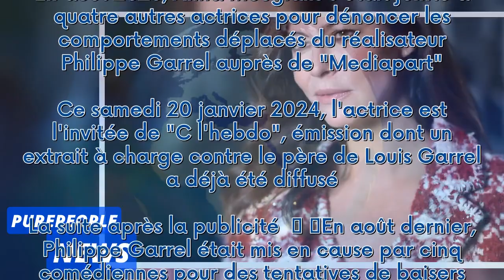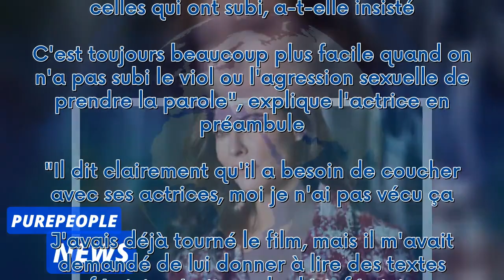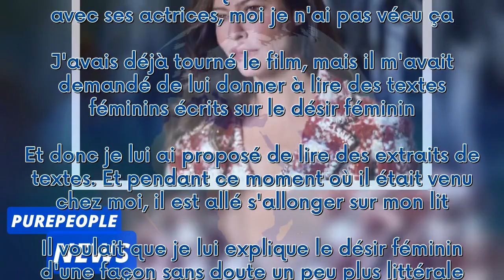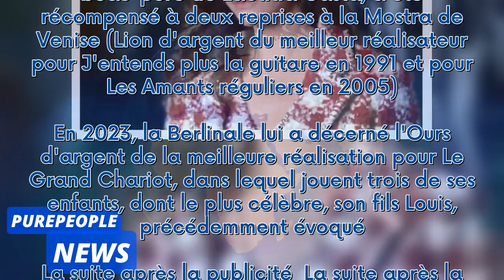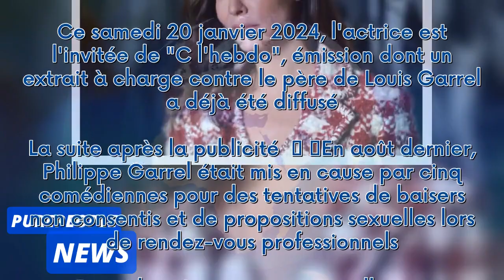Philippe Garrel un "prédateur" ? Anna Mouglalis dénonce l'attitude du réalisateur avec des faits pré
Philippe Garrel un "prédateur" ? Anna Mouglalis dénonce l'attitude du réalisateur avec des faits précis***
 En août 2023, Anna Mouglalis s'était jointe à quatre autres actrices pour dénoncer les comportements déplacés du réalisateur Philippe Garrel auprès de "Mediapart". Ce samedi 20 janvier 2024, l'actrice est l'invitée de "C l'hebdo", émission dont un extrait à charge contre le père de Louis Garrel a déjà été diffusé.  La suite après la publicité     En août dernier, Philippe Garrel était mis en cause par cinq comédiennes pour des tentatives de baisers non consentis et de propositions sexuelles lor...